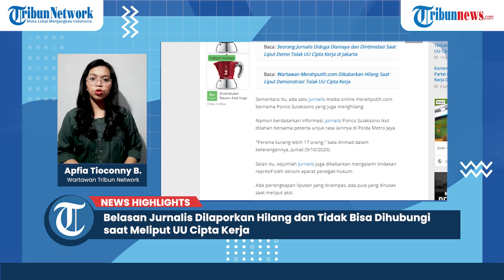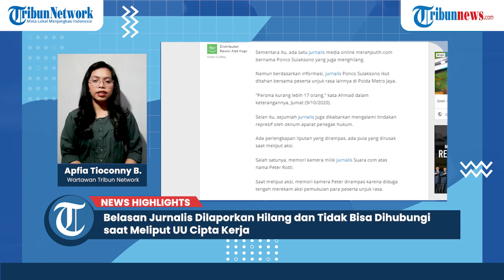NEWS HIGHLIGHT Nasional: Sejumlah Jurnalis Tak Bisa Dihubungi Pascademo UU Cipta Kerja di Jakarta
TRIBUN-VIDEO.COM - Aksi unjuk rasa menolak Omnibus Law UU Cipta Kerja pada Kamis 8 Oktober 2020 kemarin berujung ricuh.

Tidak hanya ribuan peserta unjuk rasa yang dinyatakan hilang, akan tetapi ada belasan jurnalis yang juga dikabarkan menghilang.

Hal tersebut diungkapkan oleh Pengacara LBH Pers Ahmad Fathanah.

Menurutnya, total ada 18 jurnalis yang menghilang dan tak bisa dihubungi usai liputan aksi unjuk rasa penolakan Omnibus Law UU Cipta Kerja.

Rinciannya, 17 dari 18 orang yang dilaporkan menghilang berasal dari pers mahasiswa (Persma).

Sementara itu, ada satu jurnalis media online merahputih.com bernama Ponco Sulaksono yang juga menghilang.